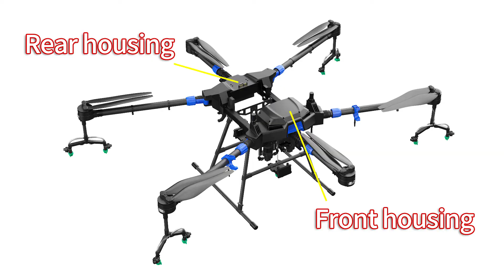Maintenance Tutorial | Drone Housing Replacement